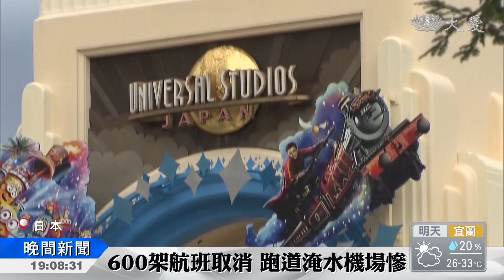燕子強襲日本 關西大停電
今年第21號颱風「燕子」，以中颱的威力，台灣時間，今天中午，在日本四國德島縣登陸。是1993年來，登陸日本最強烈颱風。四國、關西地區首當其衝，造成145萬戶停電。關西機場淹水，被迫關閉。災情報告，也傳出有兩人死亡。